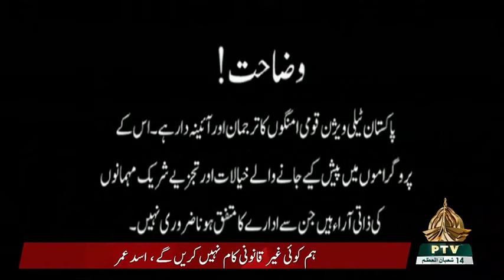Special Interview of H.E Ambassador Rizwan Saeed Sheikh, Pakistan’s Permanent Representative to OIC